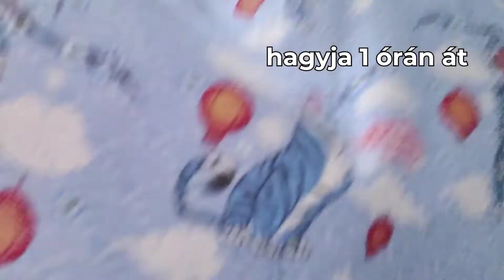Домашний хлеб на закваске. hogyan készítsünk házi kovászos kenyeret.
Традиционный хлеб на закваске имеет более низкий гликемический индекс, а, значит, удерживает уровень сахара в крови от повышения. Закваска делает некоторые минералы и вещества более био-доступными. Плюс к этому, делает клетчатку зерна более доступной для микробиоты кишечника.

Хлеб на закваске и фруктовых дрожжах с
семечками
Kovászos fehér kenyér gyümölcsvízzel
Ингредиенты
Опара (пре-фермент)
Дрожжи фруктовые 150 грамм Мука пшеничная  150 грамм Сахар 1 ч. ложка
Тесто
Закваска 150 грамм
Мука пшеничная в/сорт 400 грамм
Мука пшеничная ц/з 100 грамм
Вода дрожжевая 200 грамм
Патока (мед) 30 грамм
Масло растительное б/з 1 ст. ложка
Соль 15 гр+50мл воды

Способ приготовления
Опара (пре-фермент)
Накануне за 16 часов до выпечки смешать все ингредиенты. Оставить в теплом месте, накрыть. Если дрожжи сильные, то может уйти меньше времени.
Тесто
Закваску подкормить за 6-8 часов до замеса.
Смешать опару с закваской и водой.
Добавить патоку. Размешать.

Добавить муку. Вымесить.
Оставить для авторизации на 1 час.
Добавить солевой раствор.
Вымесить.
Оставить на два часа для брожения.
Тесто растянуть  и сложить. Оставить на два часа.
Опять растянуть и сложить. Оставить на два часа.

Összetevők
Kovász (pre-enzim)
Gyümölcs élesztő 150 gramm búzaliszt 150 gramm
cukor 1 teáskanál
Tészta
Kovász 150 gramm
Búzaliszt 400 gramm
Búzaliszt graham 100 gramm
Élesztő víz 200 gramm
Melasz (méz) 30 gramm
olaj 1 evőkanál
Só 15 gr+50 ml víz